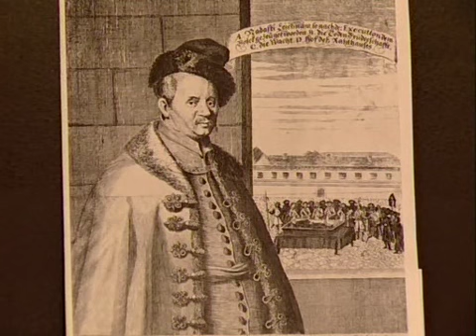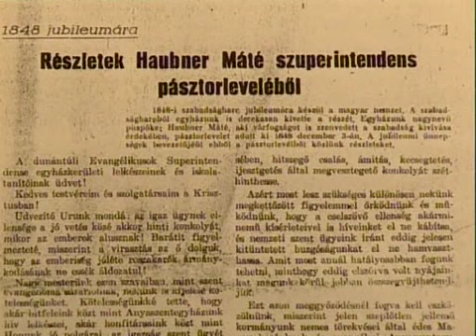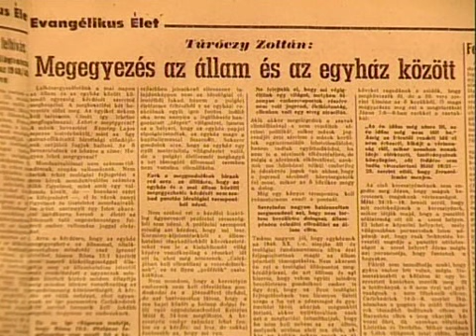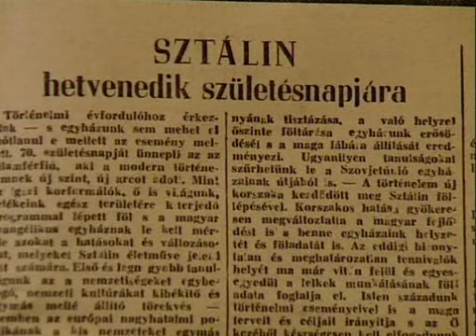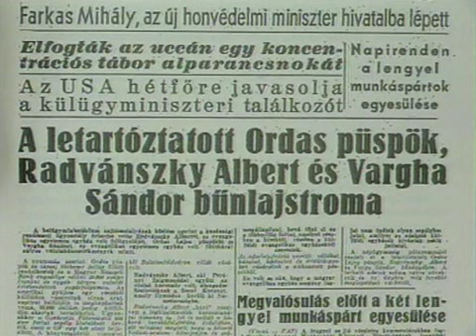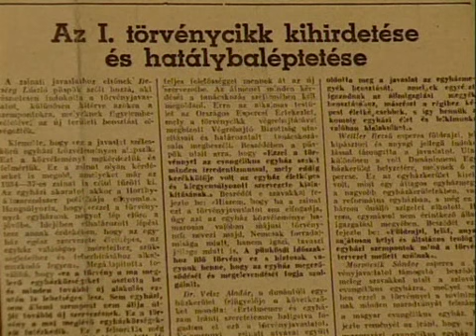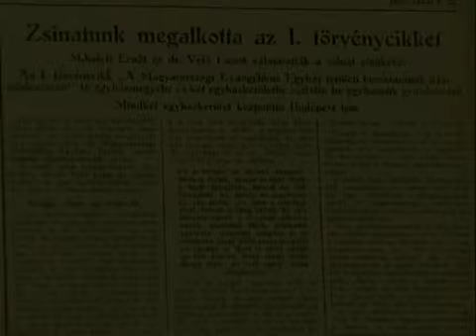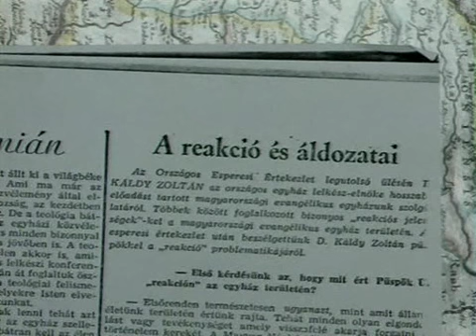31.) Egy egyházkerület feltámadása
(31'02")
Szegletkő (2000. október)
1952-ben egy diktatórikus döntéssel szüntették meg az evangélikus egyház négy egyházkerületét, s helyettük mesterségesen hoztak létre kettőt. A műsor felidézi a Dunántúli egyházkerület múltját, az erőszakos felszámolás idejét, majd bemutatja a megválasztott új elnökség beiktatását a győri Öregtemplomban. A műsorban megszólalnak: Ittzés János evangélikus püspök, dr. Weltler János felügyelő, valamint: dr. Fabiny Tibor egyháztörténész, Tekus Ottó nyugdíjas lelkész, Laborczi Zoltán nyugdíjas lelkész, Kapi Béla (az 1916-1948 között püspöki tisztet betöltő Kapi Béla fia), Pusztay László nyugdíjas lelkész, Boleratzky Lóránt nyugalmazott ügyvéd, egyetemi magántanár. A beiktatási ünnepségen Szebik Imre evangélikus püspök prédikál, az eskü szövegét Labossa Lajos esperes mondja.
Szerkesztő-riporter: Fabiny Tamás, műsorvezető: Gáspár Mónika, operatőr: Zalányi Ferenc H. S. C., rendező: Tóth Béla